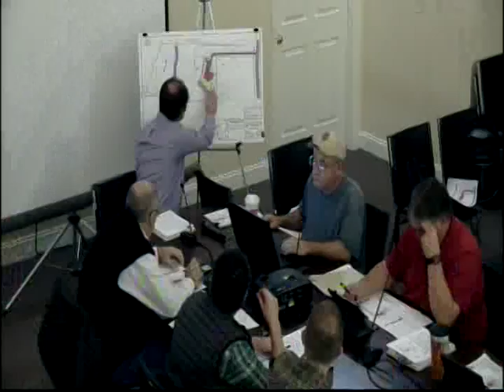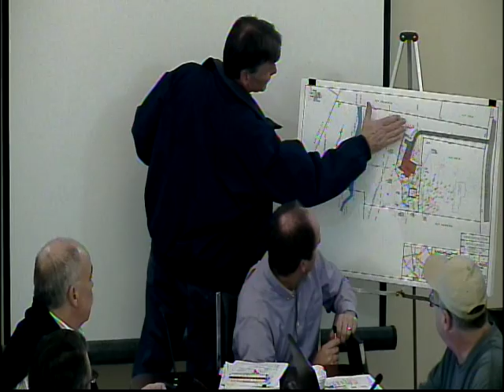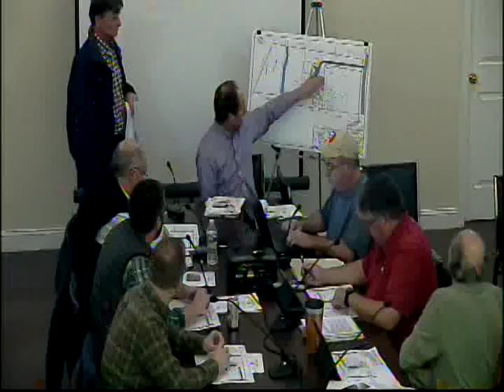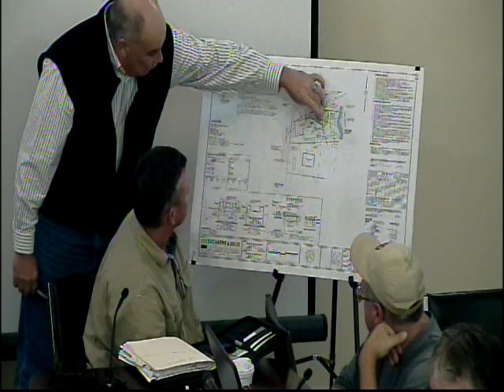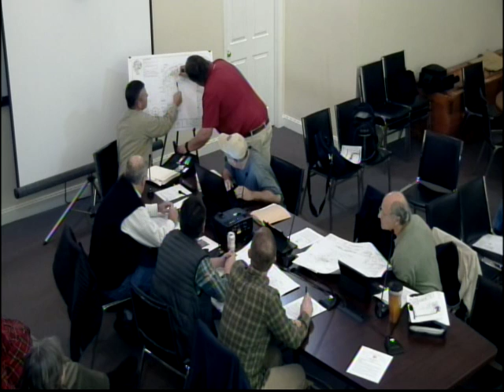Conservation Commission 11.16.16